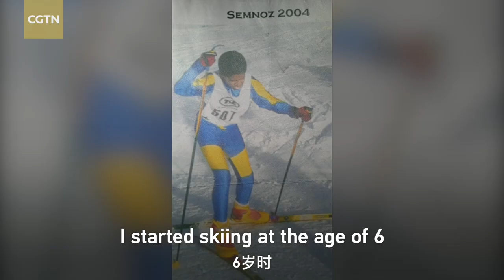Samuel Ikpefan: The skier from a country without snow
For  more:
Thirty-year-old Samuel Ikpefan will be the first cross-country skier in the history of Nigeria to compete in the Beijing Winter Olympics. After his first skiing experience at the age of six, he dreamed of becoming a professional skier. However, without funding, and without any natural snow in his country, he had to launch a crowd-funding campaign online to purchase equipment and arrange for his travel to other countries for training and competitions. Now, because of his participation, Nigeria, a country without snow, will have the opportunity to win a medal at Beijing 2022. "Nothing is impossible," said Ikpefan.